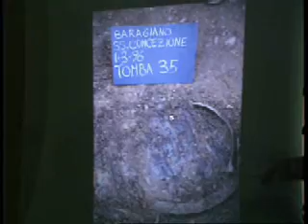Baragiano La terra di Basileus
Un percorso a ritroso di una storia millenaria che, dall'Età del Ferro attraversogli splendidi fasti della Magna Grecia, qui custodisce autentici tesori solo in minima parte conosciuti. Alla scoperta degli interessanti siti archeologici dove è stata rinvenuta la tomba del "Basileus", oppure dei monumenti sacri
o dei riti secolari che ancora si tramandano. Immagini suggestive ed inedite dei reperti archeologici della necropoli, delle chiese, delle feste patronali, del "passaggio della spina". La Baragiano di ieri ma anche quella di oggi,  con le sue manifestazioni e la bellezza di una valle in cui abita ancora la leggenda.